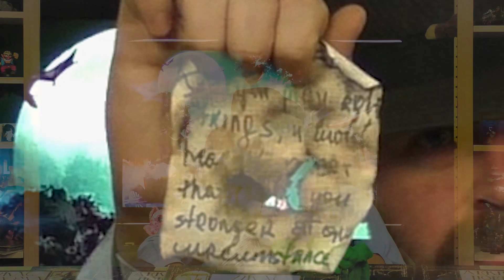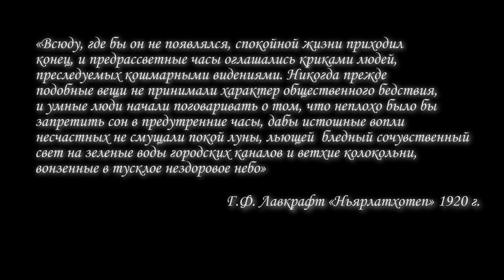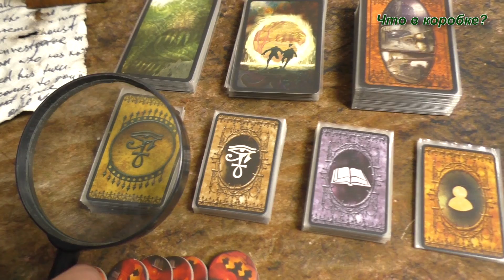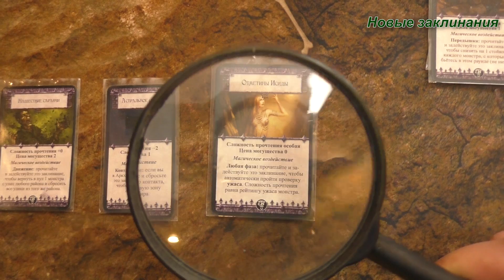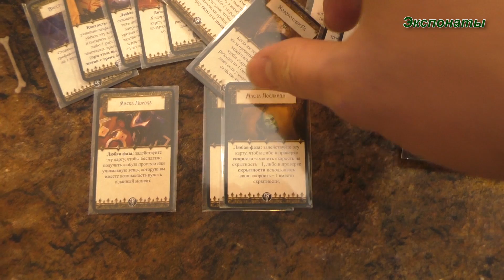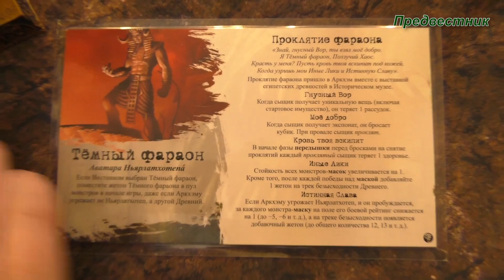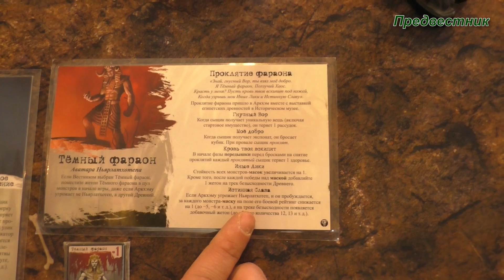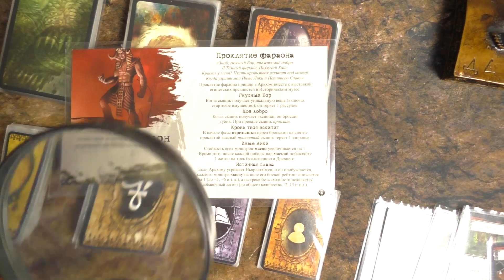FFH: Ужас Аркхэма. Глава 4. «Темный Фараон»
Поддержи раздел Аркхэма на ютуб-канале:
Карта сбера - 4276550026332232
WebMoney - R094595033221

Свежий выпуск!